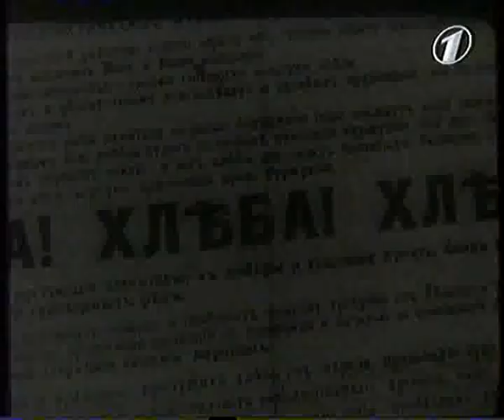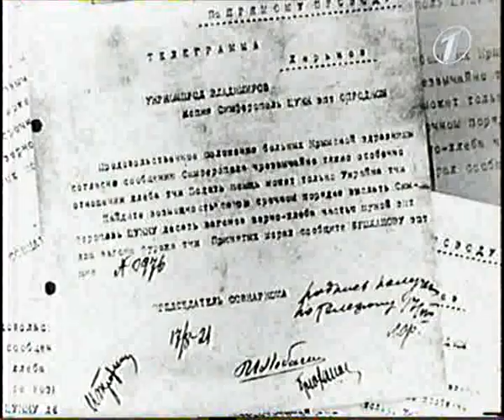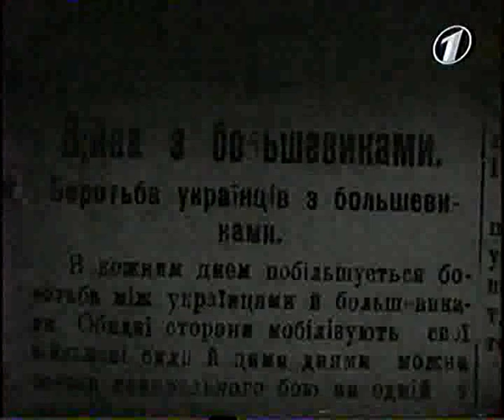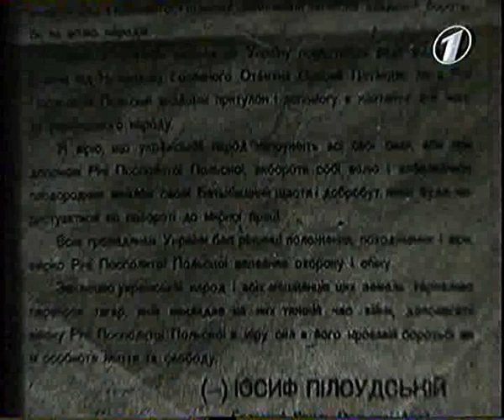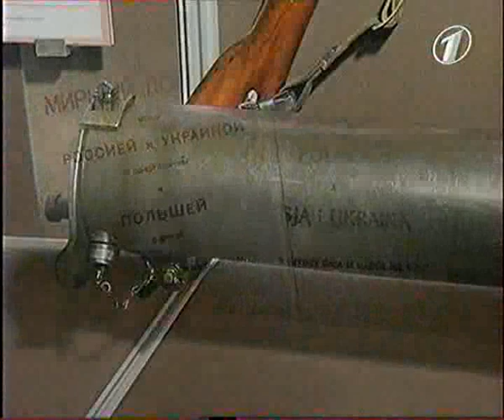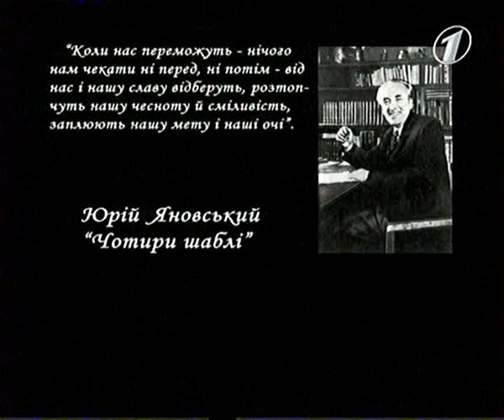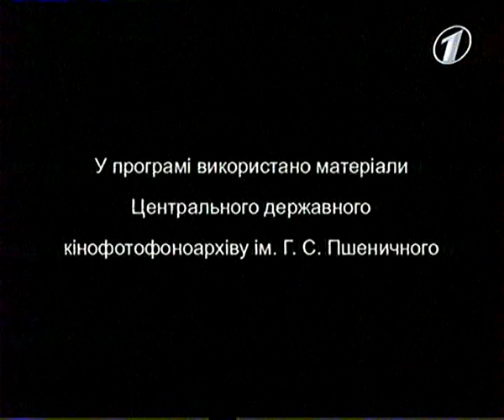Хроніки української революції 2 2008 TVRip DivX MP3